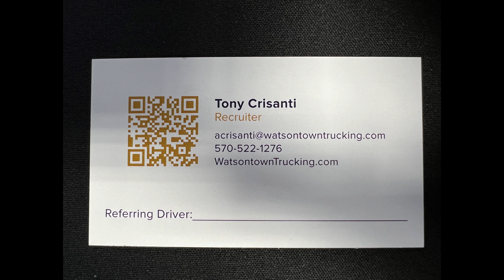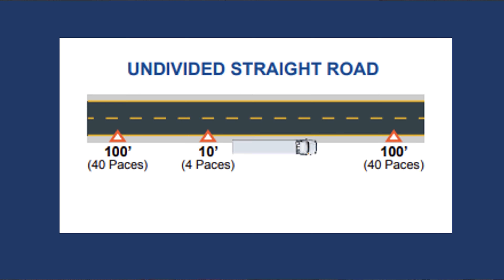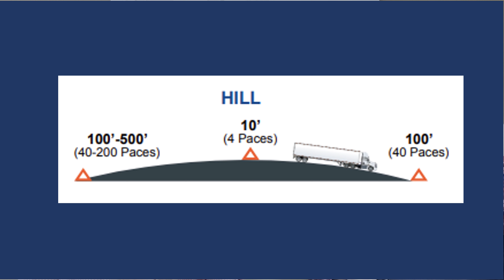The CB Show 04-01-22